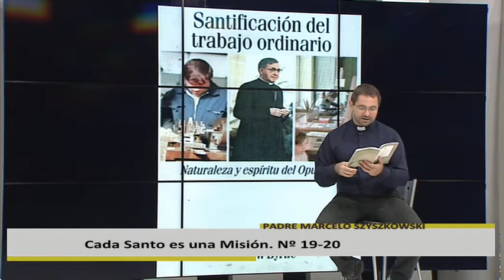25 06 2018 Cada Santo es una Misión.NO. 19-20